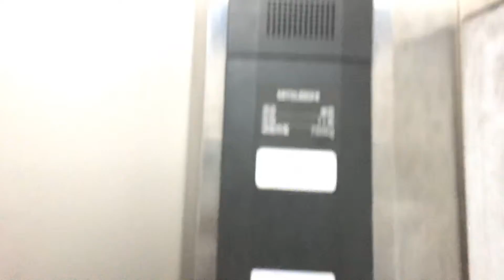したどてスカイパークのエレベーター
三菱エレパック